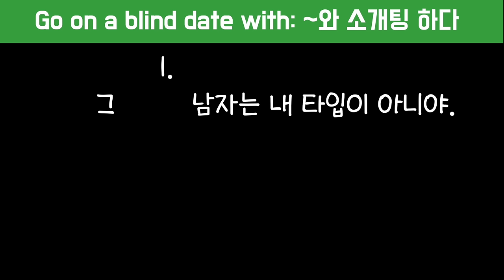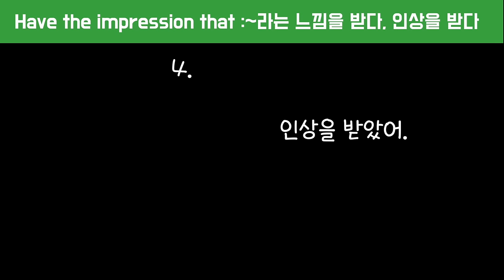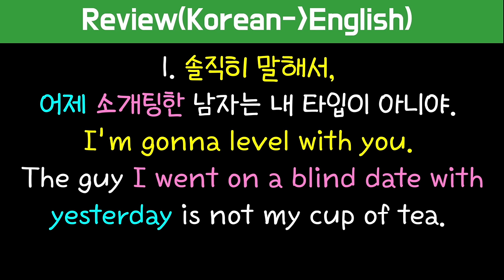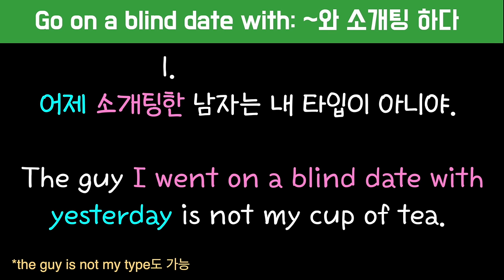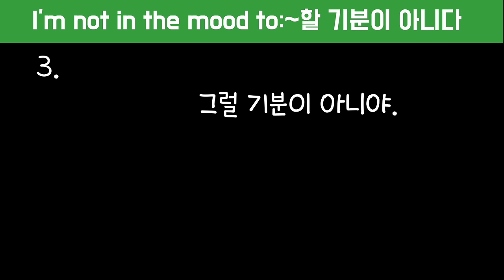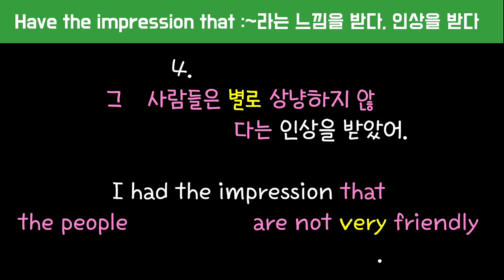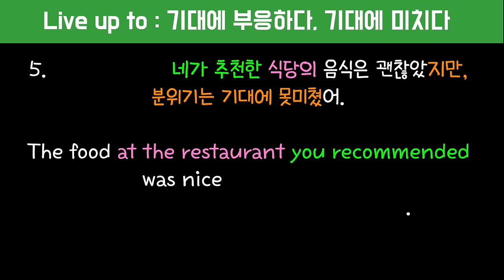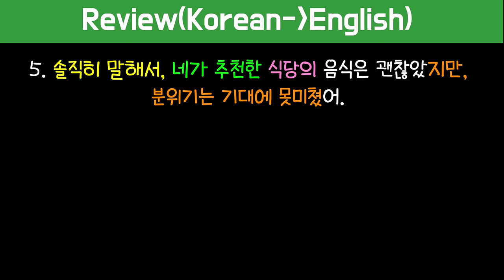#214 바로 해석 안되면 꼭 보세요/한국인은 잘 모르는 표현/어순 훈련